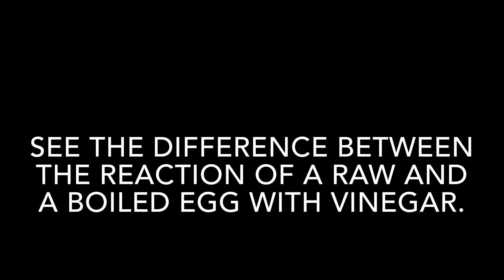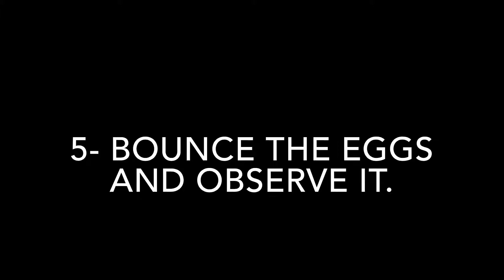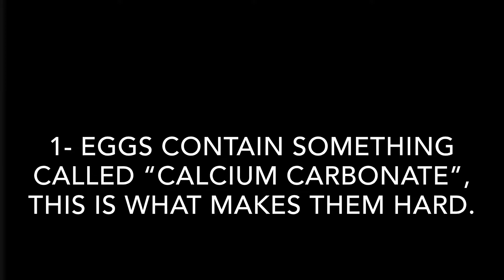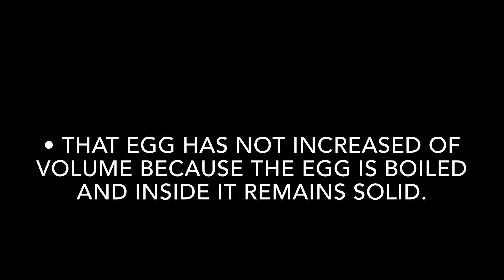Soft Shelled Eggs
In this video we’ll present an experiment about Soft Shelled Eggs. We hope you enjoy it!

abriilbosch, adaacoello, ari292003, guiusabadell & lolavacca